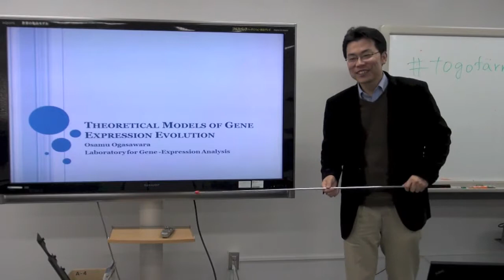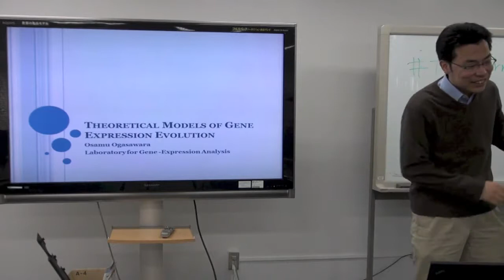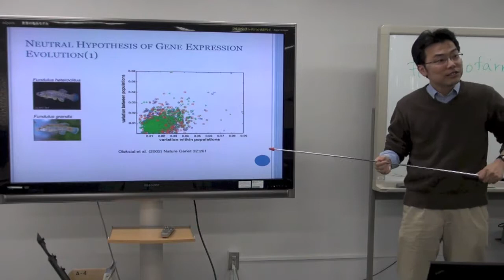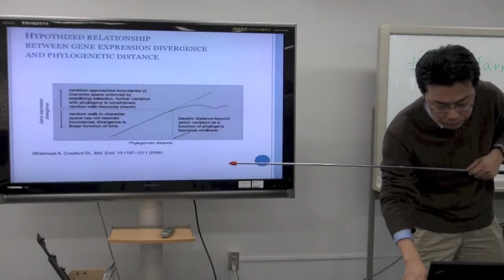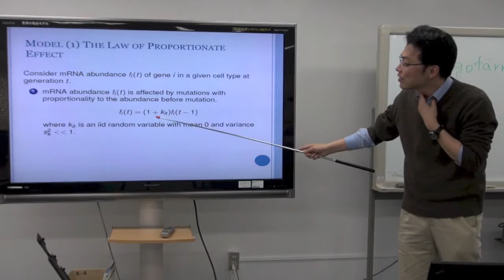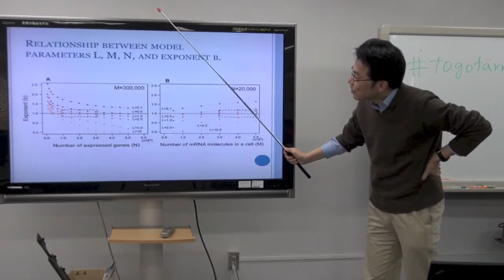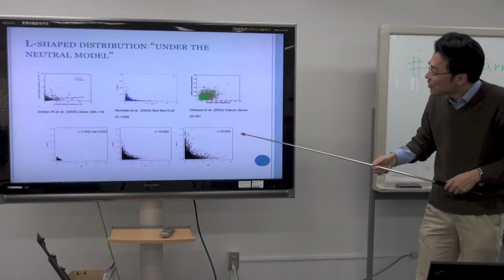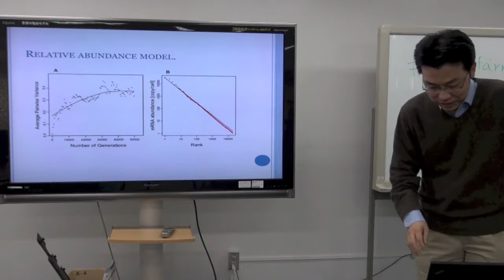THEORETICAL MODELS OF GENE EXPRESSION EVOLUTION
本日の統合TVは、2014年2月24日に開催された、第5回統合牧場収穫祭 から、国立遺伝学研究所 遺伝子発現解析研究室 小笠原 理 助教 による「THEORETICAL MODELS OF GENE EXPRESSION EVOLUTION」をお送りします。約16分です。